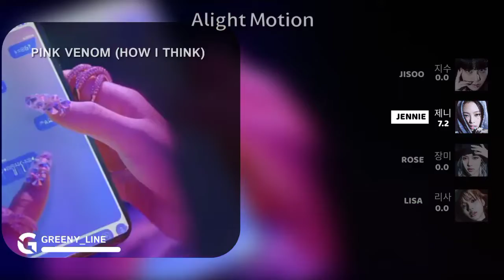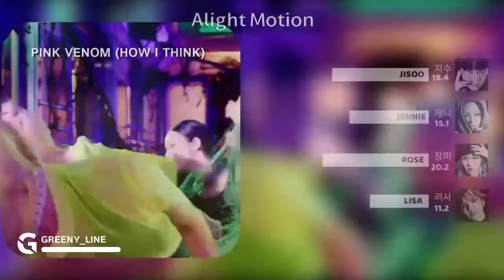⟩ How I Think 'BLACKPINK' Pink Venom / WILL BE LIKE LINE DISTRIBUTION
app/
• aligiht motion
- layout @susuumie
- bars
- Blackpink
- blink
- song
- blackmamba
- how i Think
- line distribution
- thumbnail @amitkpoplds